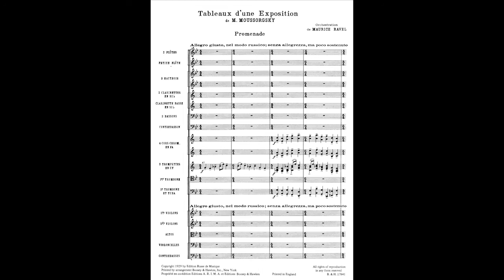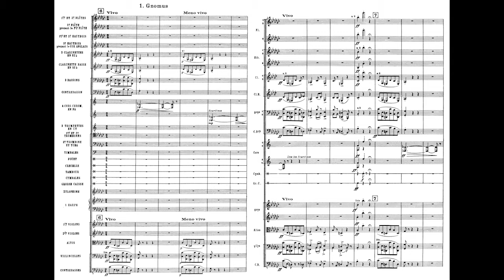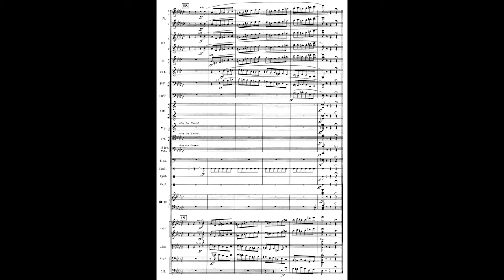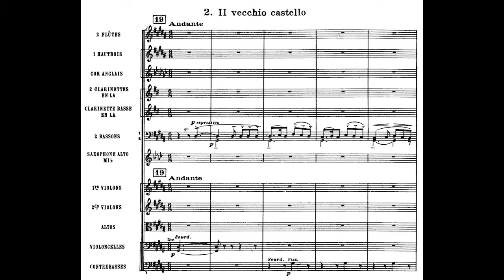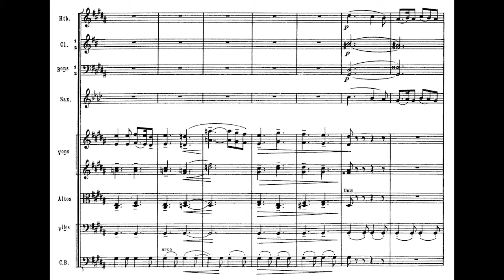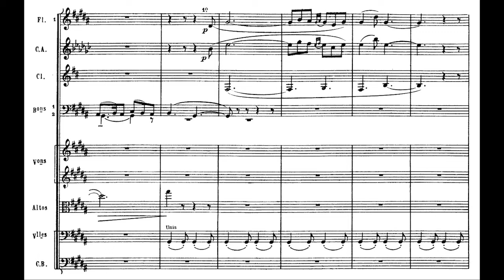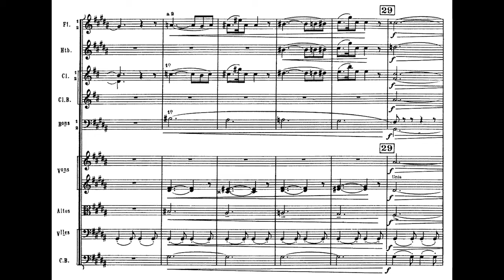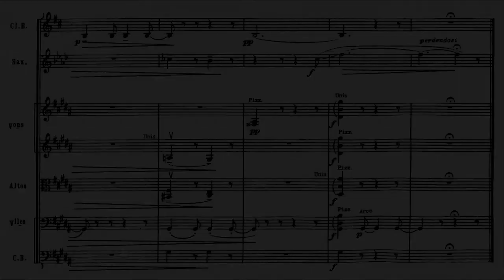Mussorgsky, "Pictures at an Exhibition", (1874, orch. 1922 by Ravel), part I.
Modest Mussorgsky (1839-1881), "Pictures at an Exhibition" (1874), version for orchestra (1922) by Maurice Ravel (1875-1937).

Made with Miroslav Philharmonik/Cubase 10.5. Saxophone by DSK Saxophones.

Celesta by yours truly.

Movements:

00:30 -) Promenade.
02:04 1) Gnomus ("The Gnome").
04:55 -) Promenade.
06:08 2) Il vecchio castello ("The Old Castle").

Paintings:

Intro) Hubert Robert (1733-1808), "Projet d'aménagement de la Grande Galerie du Louvre" ("Project for the Transformation of the Grande Galerie du Louvre", ca. 1796).
1) Evil gnome by unknown author.
2) Aelbert Cuyp (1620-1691), "Ubbergen Castle" (ca. 1655).